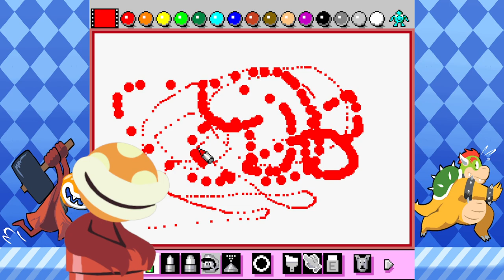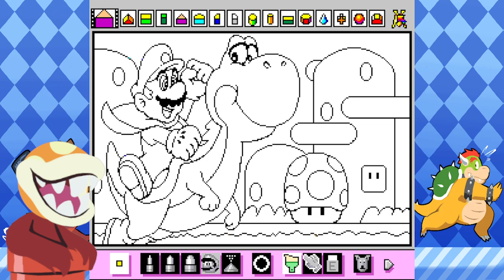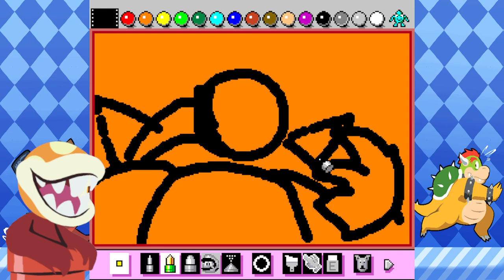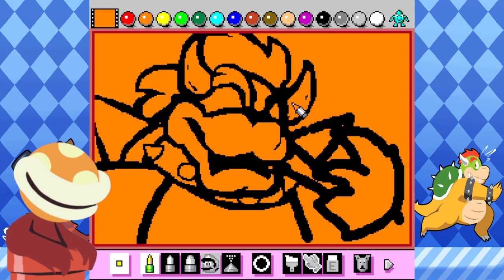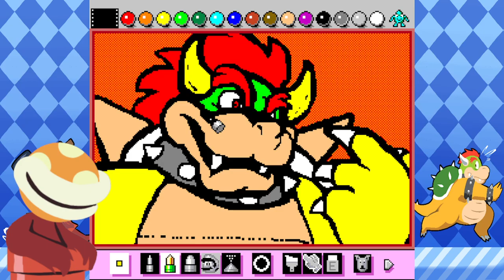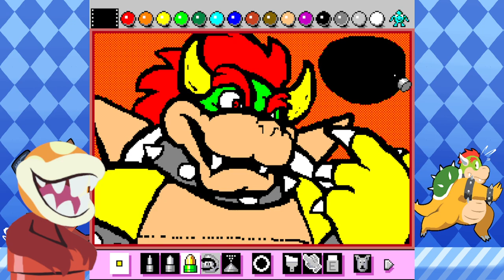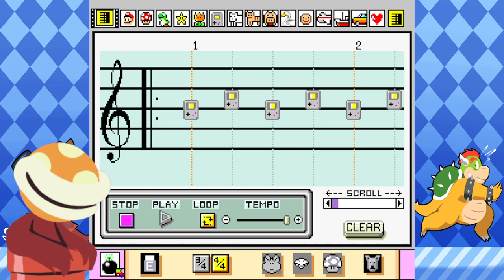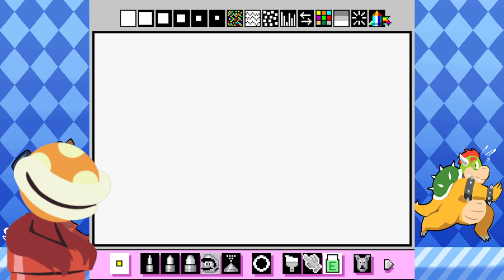Maro Pain P1